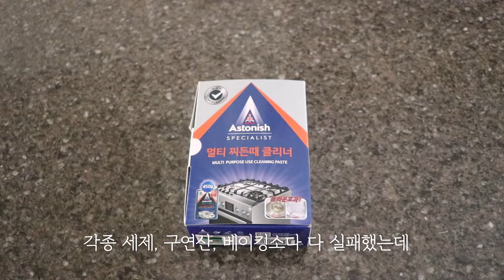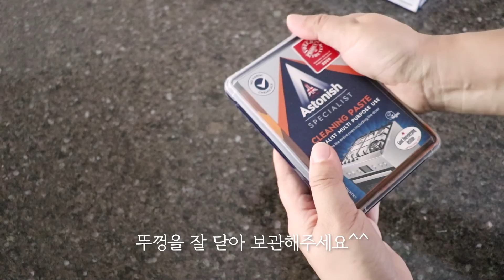탄냄비 찌든때제거 쉽게하는 법(아스토니쉬 멀티찌든때 클리너)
주방용품을 사용하다보면 아무리 조심해도 탄 자국이 생기죠.
후라이팬이나 냄비 그을리고 눌러붙은 찌든때!
일반 세제는 물론 좋다는 천연세제도 다 써봤지만
딱히 효과를 못봤는데
아스토니쉬 멀티찌든때 클리너는 정말 쉽고 편하게
찌든때를 제거할 수 있었어요!

🍈 해당 영상은 업체로부터 제품 및 원고료를 제공받아 작성되었습니다.

🍈 살림하고, 정리하고, 가전리뷰하는 104home입니다.